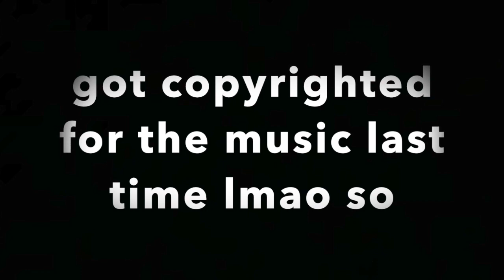Drive With Me Ft My Little Sister